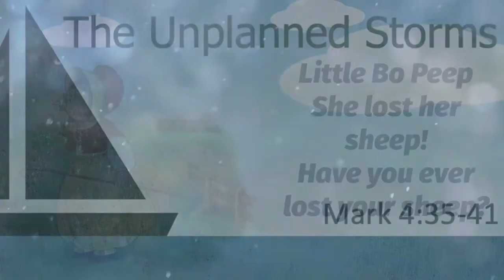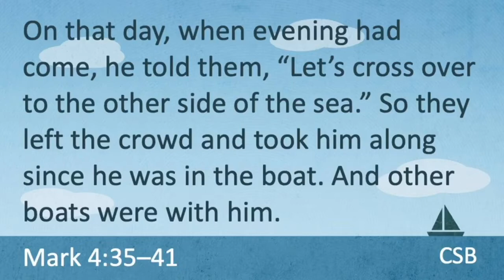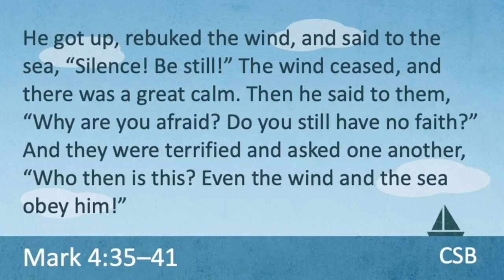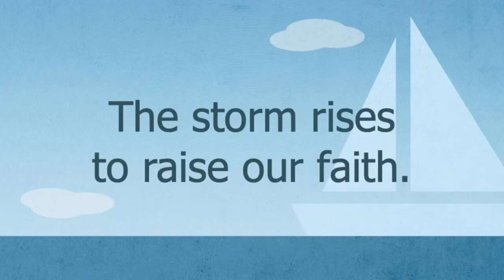The Unplanned Storms (Mark 4:35-41)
Thank you for tuning into our Sunday morning sermon. If you'd like to know more about Faith Assembly of God, check us out